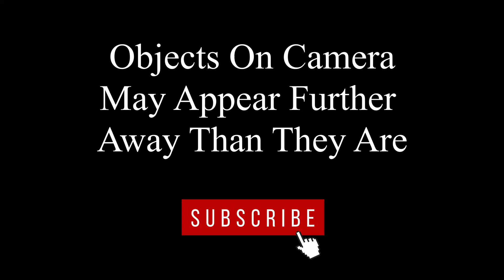Worst Australian Drivers Compilation 37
Welcome to my dashcam channel Worst Australian Drivers